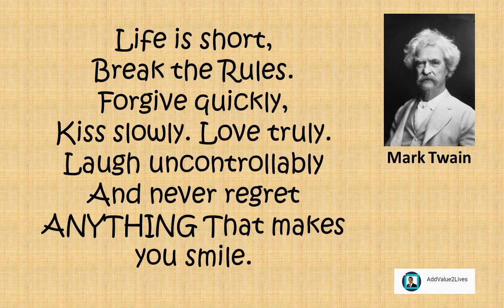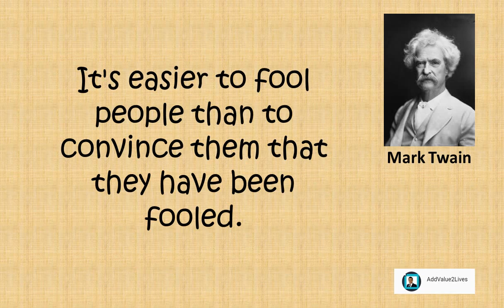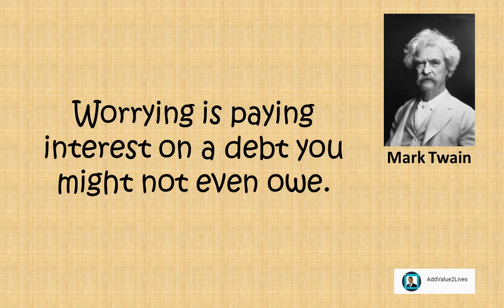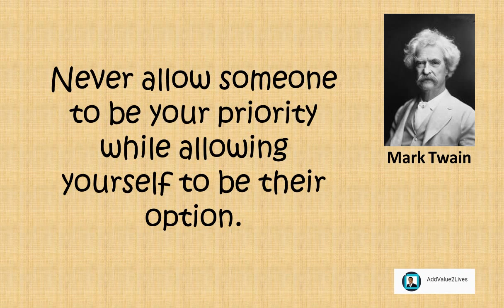Mark Twain Inspirational Quotes For Success (2018)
Kindness is the language which the deaf can hear and the blind can see.

Never argue with stupid people, they will drag you down to their level and then beat you with experience.

Life is short, Break the Rules. Forgive quickly, Kiss slowly. Love truly. Laugh uncontrollably And never regret ANYTHING That makes you smile.

It's easier to fool people than to convince them that they have been fooled.

The two most important days in your life are the day you are born and the day you find out why.

Give every day the chance to become the most beautiful day of your life.

Worrying is paying interest on a debt you might not even owe.

You meet people who forget you. You forget people you meet. But sometimes you meet those people you can't forget. Those are your 'friends'.

If you don't read the newspaper, you're uninformed. If you read the newspaper, you're mis-informed.

Never allow someone to be your priority while allowing yourself to be their option.